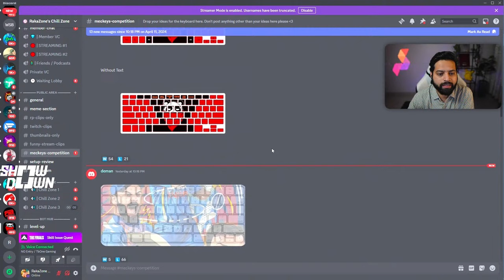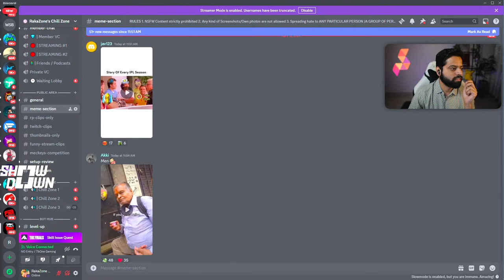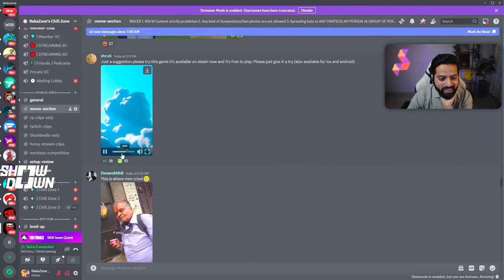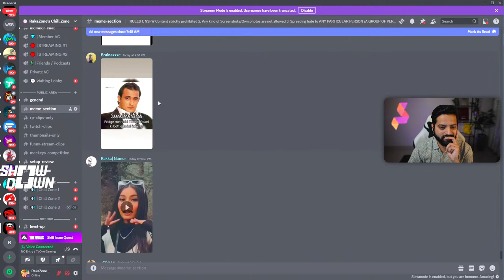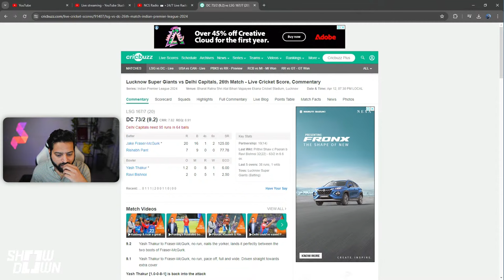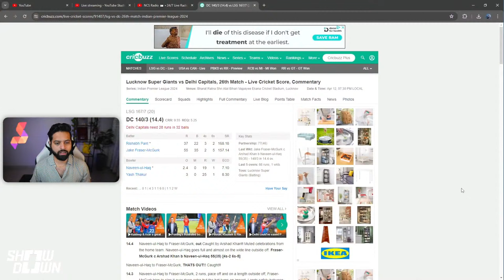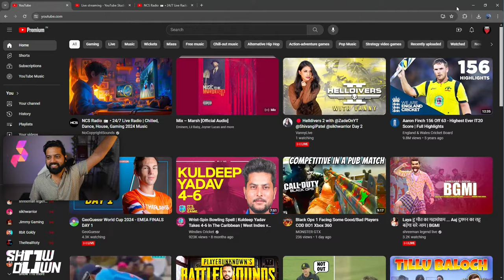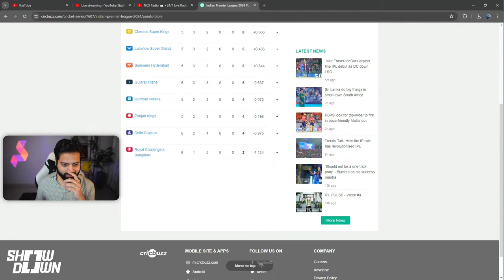Hum Teen bhai Teeno Tabhai !!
Experience the best of gaming accessories from Meckeys and Arion! Pick from their range of wireless mechanical keyboard (Arion Frost), durable and efficient coiled cables, and waterproof desk mats.

🖥️ PC Specs
• Ryzen , 32 GB DDR4 RAM , ASUS ROG Strix  Z390-F, GPU RTX 3080
• Mic- Shure
• Headset - Boat Immortal IM1300
• Keyboard - RK Wireless Mechanical Keyboard
• Mouse -  Glorious White Wireless Mouse

About RakaZone Gaming 👦🏻

• Rishab Karanwal
• 30